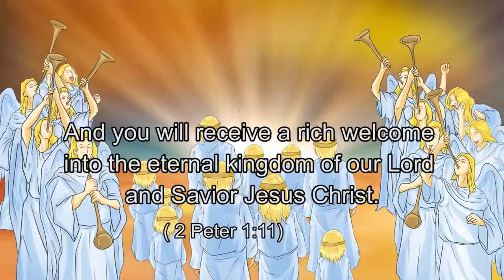చైన దేశానికి మిషనరీలు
మిషనరీలకు ఏం జరిగిందో తెలుసుకోండి